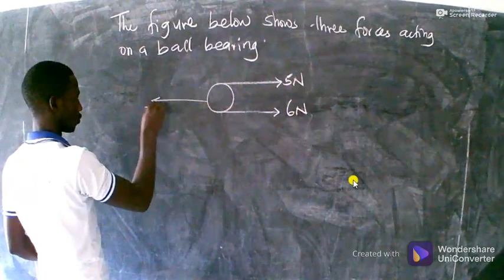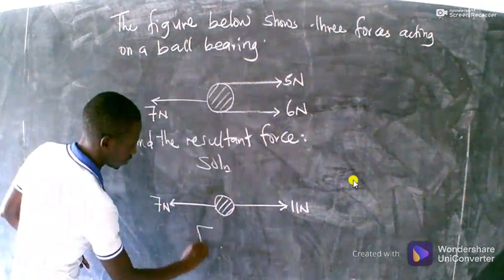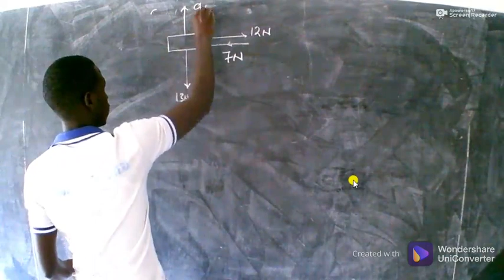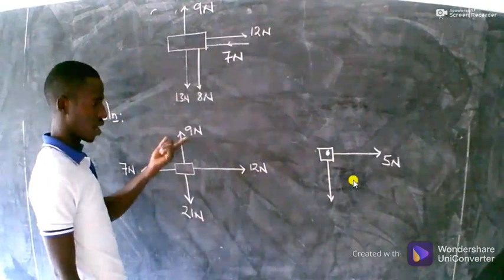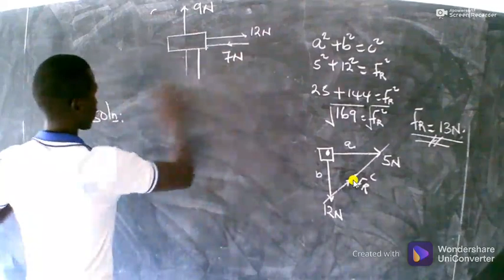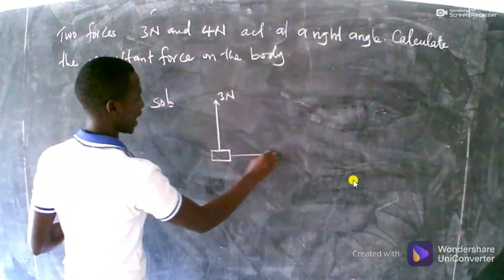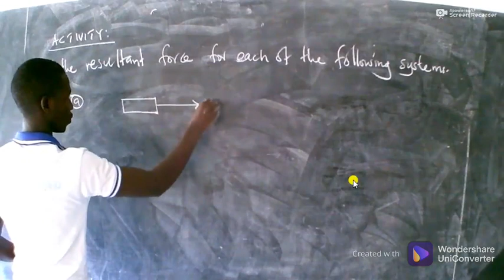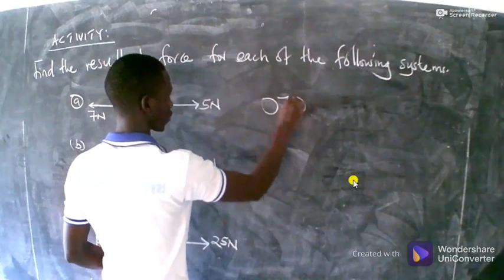LESSON 2 RESULTANT FORCE BY TEACHER DANIEL ALIRA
In this lesson we will summarize how to get the resultant force